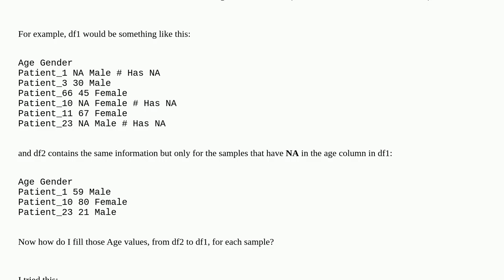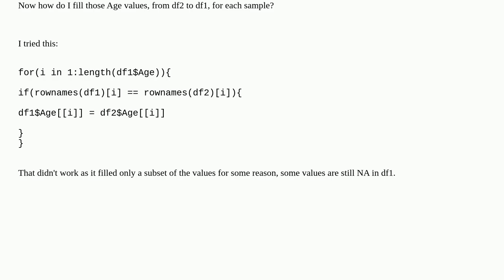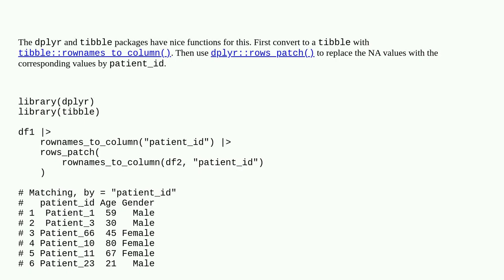Fill in values of a data frame from another data frame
A special thanks goes out to the community

  missing-data na r dataframe